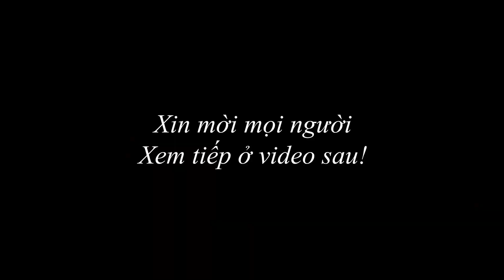[LiveStream - p11] Chia sẻ kĩ thuật áo dài cổ kiềng cổ xuyên thấu cổ nơ bướm cổ hoa hồng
Gv : Cô Phan Thuỷ
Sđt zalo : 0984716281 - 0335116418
Youtube chanel: Dạy cắt may Thủy & Mốt